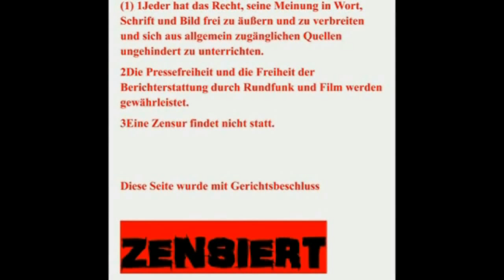Hells Angels sprechen die WAHRHEIT über das NWO System der BRiD Treuhandfondgesellschaft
Quelle: KerstinMonika2